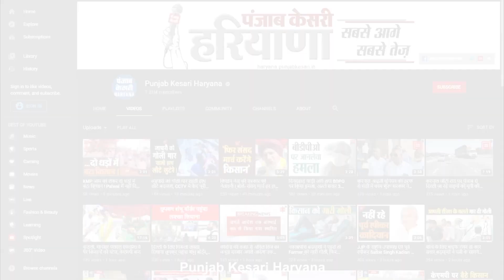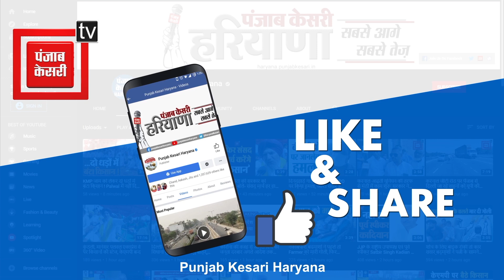युवाओं में बढ़ रहे हैं Brain Stroke के मामले, जानिए कैसे कम की जा सकती है दिमाग से जुड़ी ये बीमारी